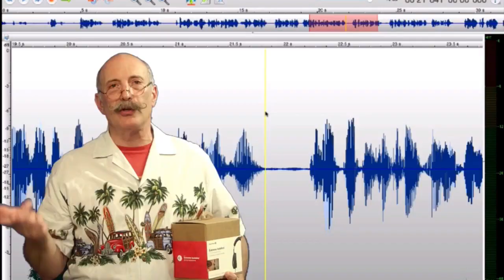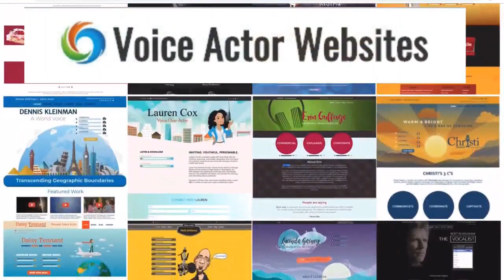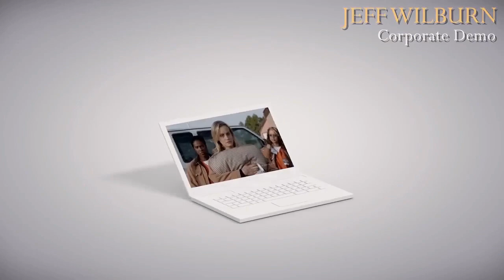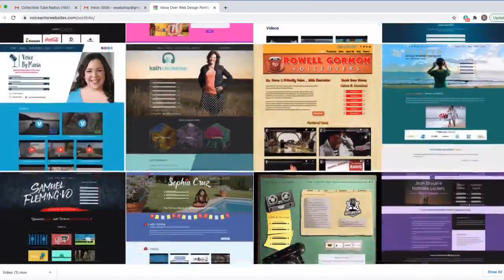VOBS - Voice Over Body Shop - Ep 201 with Casting Director Mary Lynn Wissner! (Great Interview!)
Mary Lynn Wissner fills us in What Really Goes On When Voice Over Projects Are cast during an incredibly informative interview!

In addition to her successful casting career, Mary Lynn continues to direct workshops, coach, consult, and direct talent across the world.

Since 1990, Mary Lynn Wissner's award-winning company, Voices Voicecasting in Los Angeles, has cast talent in thousands of voiceover productions. From a Clio-winning Chevron series to the 13-part History Channel documentary “The Color of War,” she also counts Chrysler, Taco Bell, Coca-Cola, Kleenex, U.S. Army, Legos, Jeep, Sony, Tecate, and many more among her clients. She has also cast several feature films, animation series, video games, audiobooks, narrations, e-learning, promos, and IVR.

or our homepage, VOBS.TV,
and our podcast for those of you who love to listen on the go!

VO Heroes
Source Elements

Vo2Gogo
Vo2Gogo.com

VOICEACTORWEBSITES.com